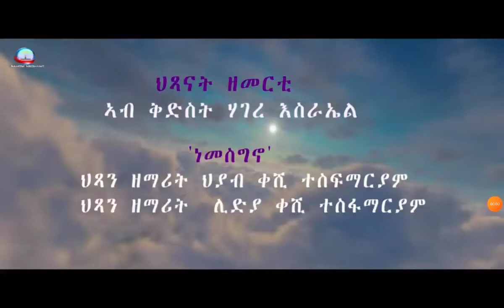Eritrean orthodox kids mezmur